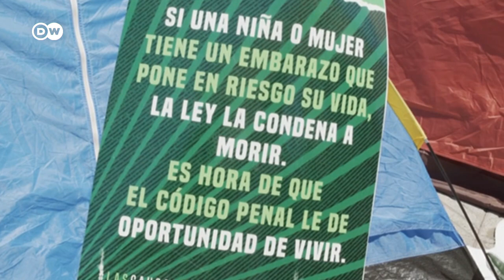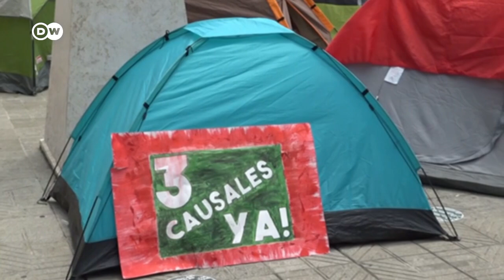¿Relajará Repúblilca Dominicana su estricta ley antiaborto?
La Cámara de Diputados discute la inclusión de tres causales en las que el aborto podría ser legal: incesto o violación, riesgo de muerte de la madre, o malformación del feto incompatible con la vida.

DWNoticias /cmw